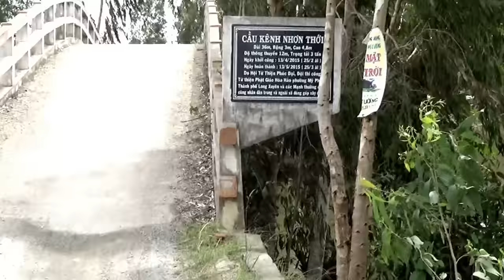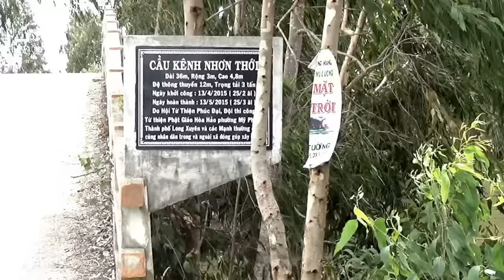Cảnh quan đồng bằng và con người miền tây vào mùa nước nổi - Tịnh Biên, An Giang 25/08/2018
Phát hành bởi : Nhà trọ Vĩnh Phước / Edicted by Vĩnh Phước Homestay
Cho thuê phòng qua đêm 100K máy quạt / 150K máy lạnh. Wifi miễn phí. Phục vụ 24/7. Có cho thuê xe máy đi tham quan.